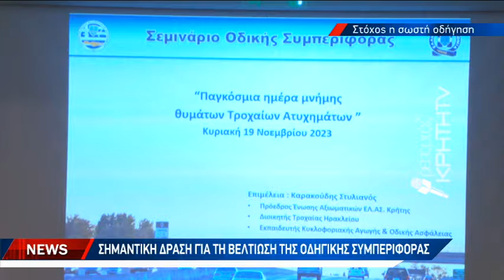Ημερίδα από τον Σύλλογο Φίλων Μοτοσυκλέτας Κρήτης